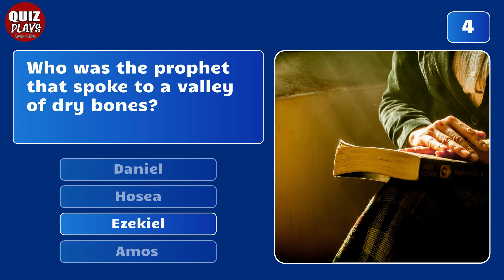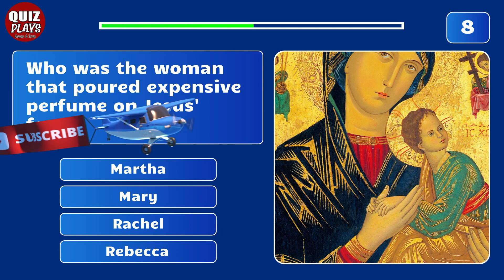Can You Pass This Intense 10-Question Timed Bible Quiz? - Challenge Yourself Now!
In this exciting new Bible quiz, we challenge you to put your biblical knowledge to the test with our 10-Question Timed Bible Quiz!

Each question is designed to challenge even the most knowledgeable of biblical scholars, so be sure to pay attention to every detail.

With only a limited amount of time to answer each question, the pressure is on for you to prove your biblical expertise.

Whether you are a devout Christian or just someone looking to learn more about the Bible, this quiz is sure to provide a fun and engaging challenge.

So, grab a pen and paper, set your timer, and get ready to put your biblical knowledge to the test.

Are you ready to take the challenge? Let's find out!

🤓 Remember to leave your SCORE in the COMMENTS below 🤓